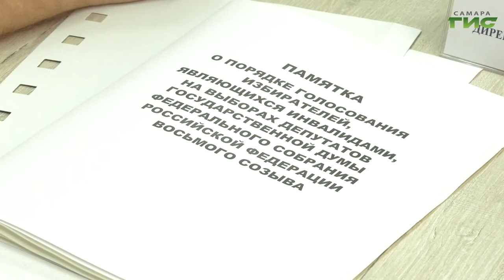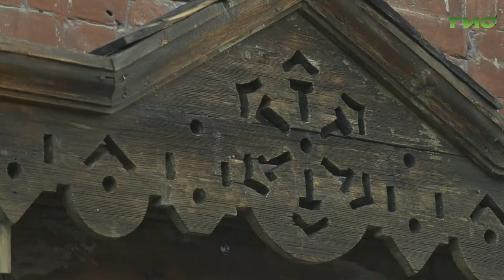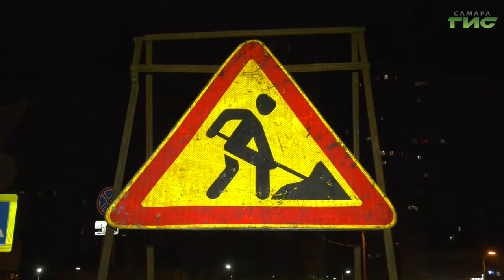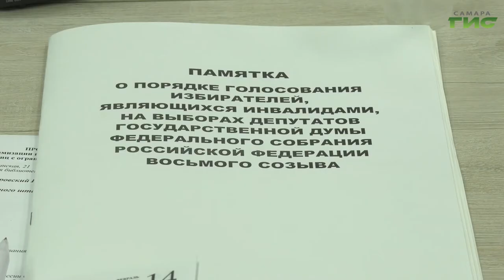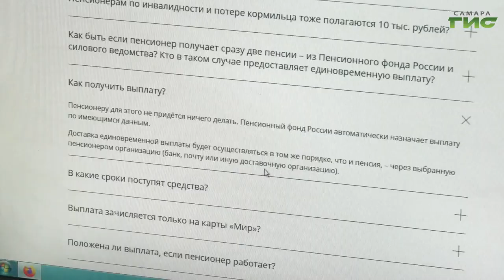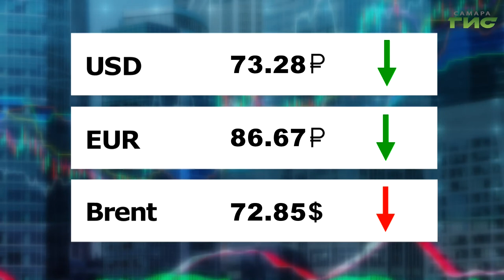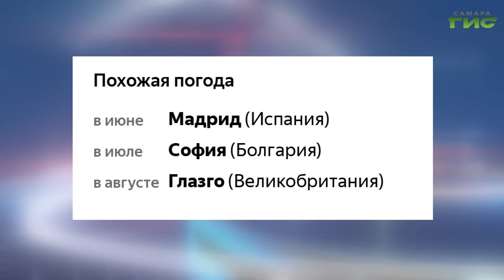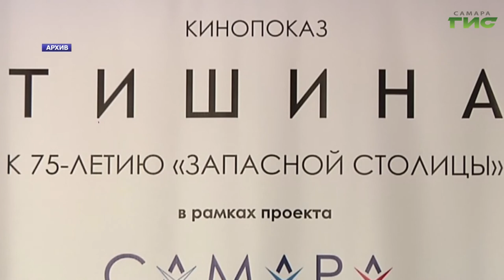"События" от 31.08.2021 (вечер)